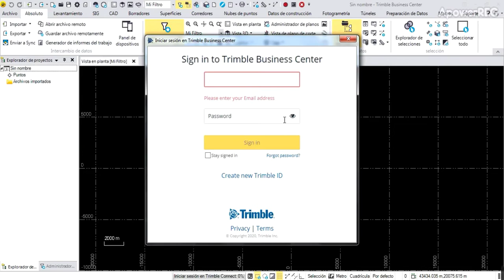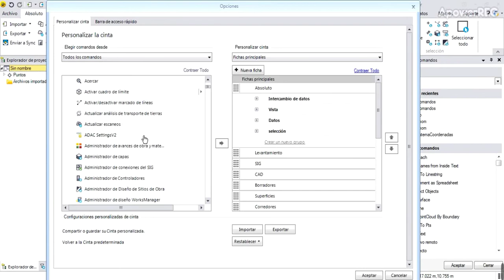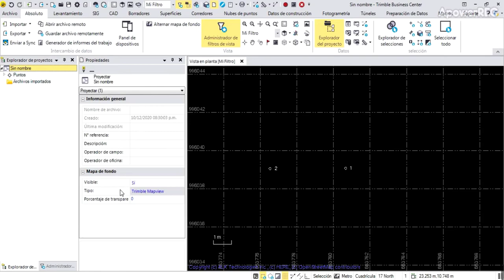Como activar mapa de fondo en Trimble Business Center (TBC)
En este vídeo les mostrare el proceso para activar la opción de mapa de fondo en Trimble Business Center (TBC).

Si desea mas información sobre TBC les recomiendo ver la siguiente lista de reproducción: